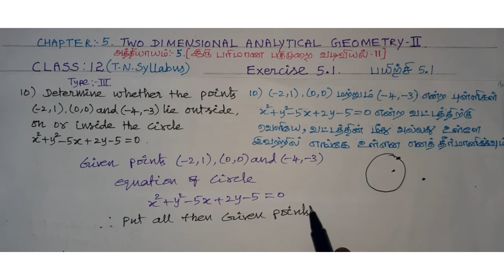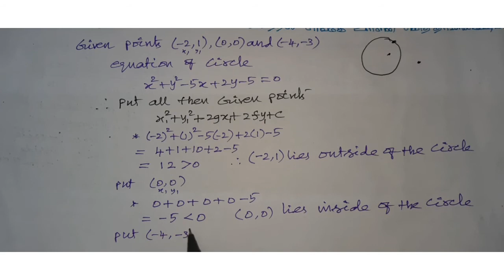Class:12, Exercise 5.1,Q.No 10, Chapter 5.Two Dimensional Analytical Geometry II